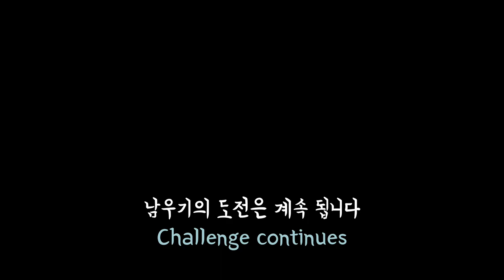[wedding] 결혼식 사회보기 도전!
안녕하세요 남우기입니다^^
친한친구의 결혼식 사회를 보았습니다!
결혼식사회는 처음인데요,,!
많이 긴장되었지만 자신감 갖고 도전해보았습니다.

뮤지컬공연과 함께한 결혼식 함께 보시죠~

-  도전은 계속 됩니다.